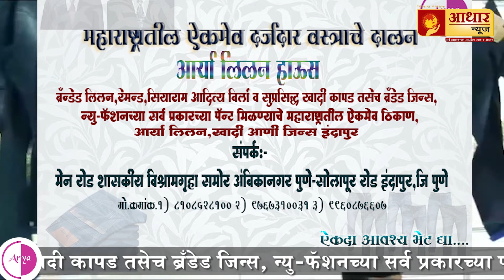इंदापुर पोलिस व आधार न्युज ची तात्पर्य कार्यता.....हरवलेल्या मुलाला केले घरच्यांच्या स्वाधीन